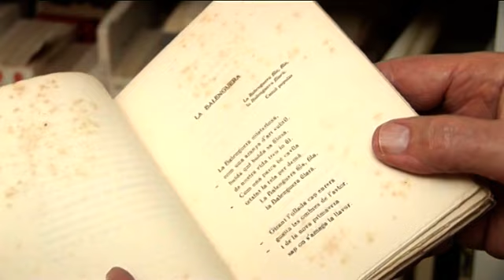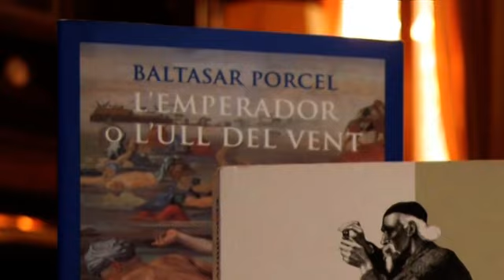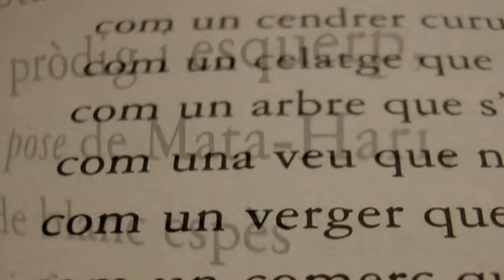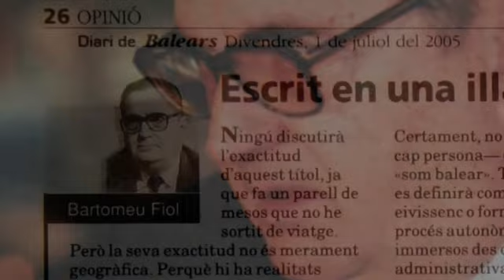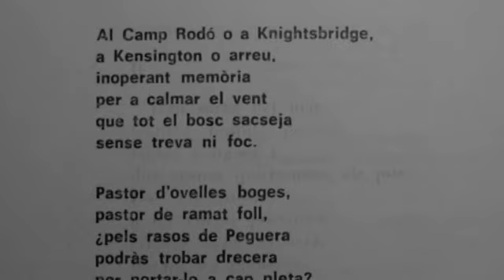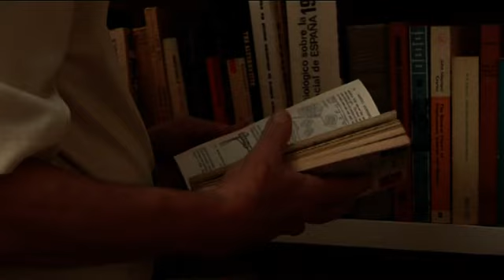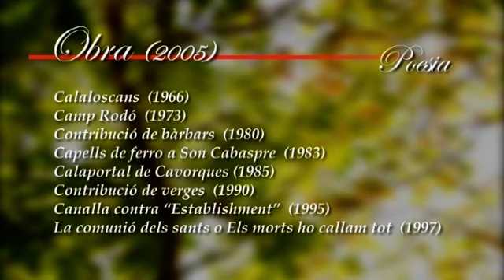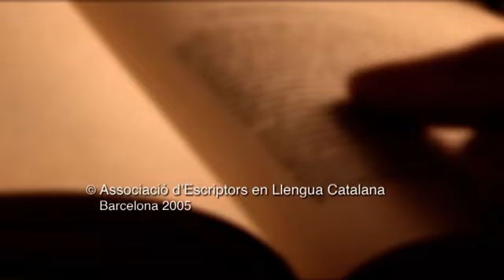Veus literàries amb Bartomeu Fiol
Bartomeu Fiol (Palma, 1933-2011) poeta i llicenciat en Ciències Polítiques, treballa d'hoteler fins al 1990. Va ser president de l'Obra Cultural Balear (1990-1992). La seva poesia, densa i profunda, sense concessions a la facilitat, amb components ètics i morals, anteposa el contingut a la forma. Fou soci d'honor de l'Associació d'Escriptors en Llengua Catalana.

La col·lecció «Veus literàries» de l'AELC dona a conèixer algunes de les veus literàries més emblemàtiques de la literatura catalana contemporània. És un projecte que es va dur entre 2005 i 2010 en DVD i que l'Associació recupera ara al seu canal de YouTube. Enregistra què pensen i què han viscut, quines són les seves passions i com han construït la seva obra. Presenta cada autor en el seu entorn personal i literari i els objectes i el món en què viuen.